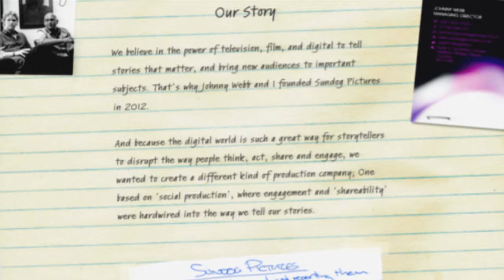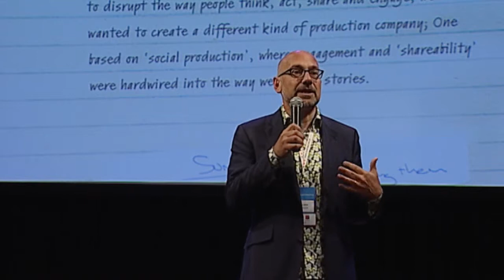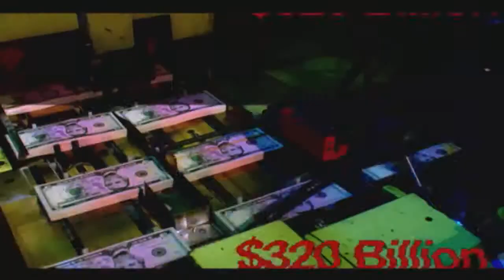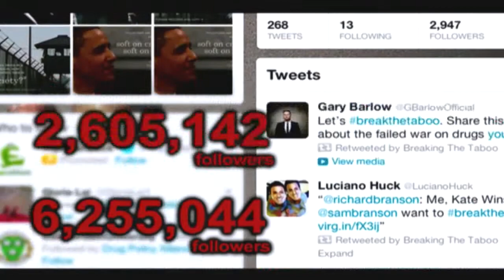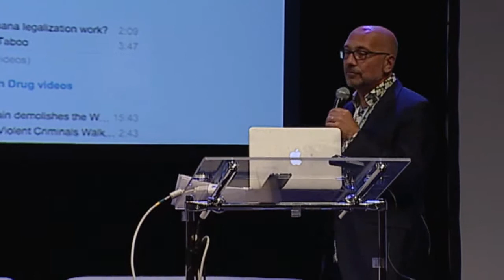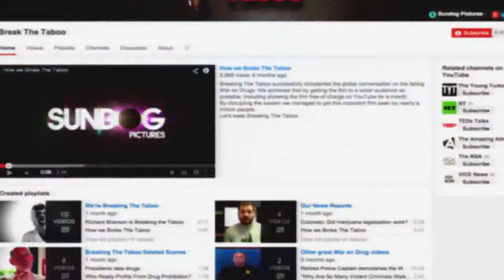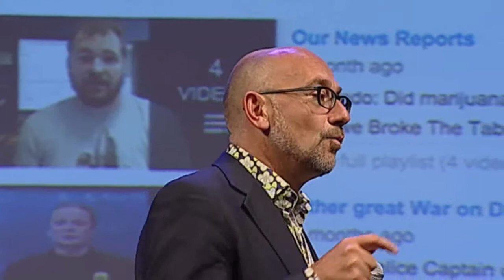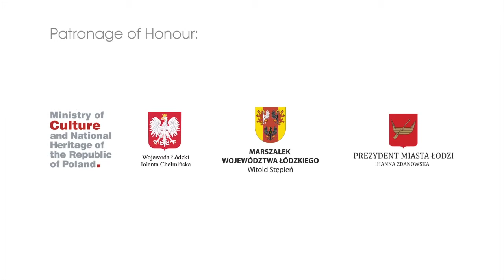Filmteractive Festival 2014 Jonathan Webb, Sundog Pictures (UK) “Breaking the Taboo”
Digital distribution of a documentary